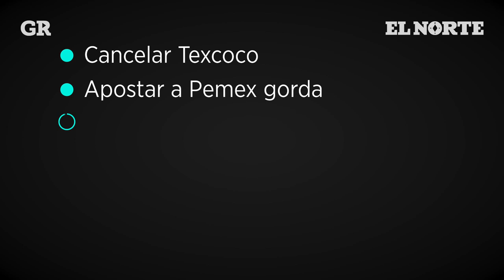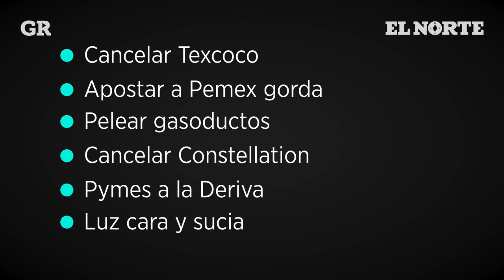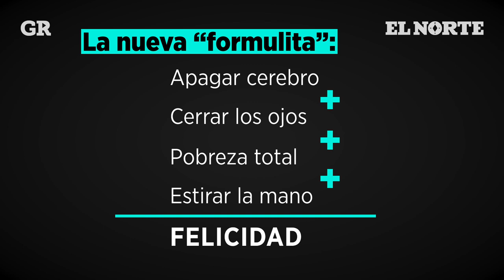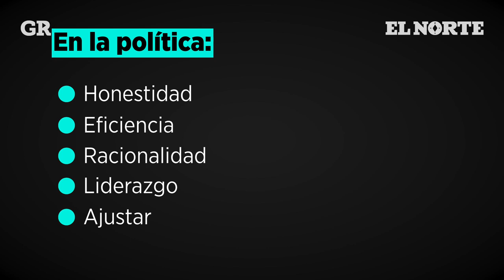Felicidad a la 4T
La formula para elevar el Índice de felicidad propuesto por AMLO, sería apagando el cerebro y cerrando los ojos, dice el editorialista Jorge Meléndez.